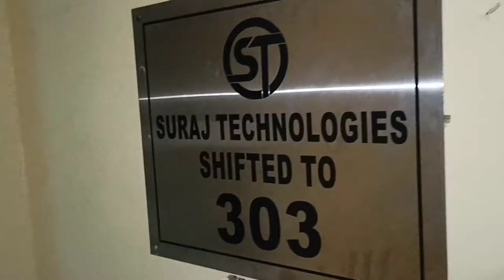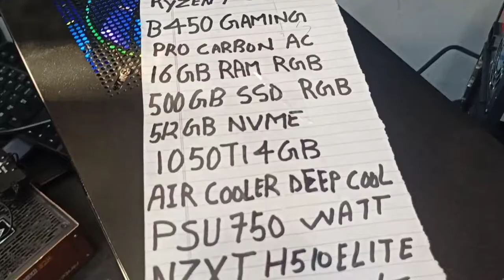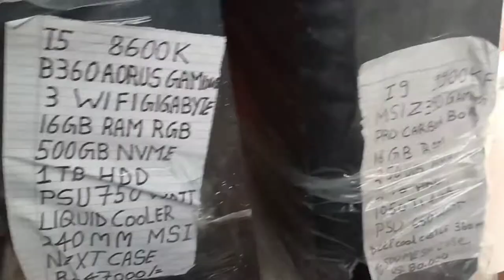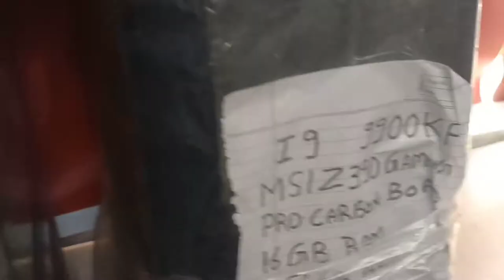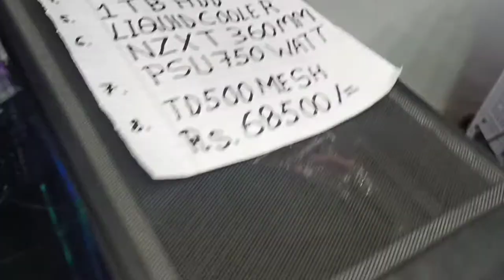Cheapest Computer Gaming PC Wholesale & Retail Price Nehru Place Delhi/Nehru Place Computer Market🔥💻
Cheapest Computer Gaming PC Wholesale & Retail Price Nheru Place Delhi/Nheru Place Computer Market🔥💻

Nearest Metro Station:- Nehru Place

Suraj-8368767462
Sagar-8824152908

Shop Address:-

303 3rd Floor Dohil Chamber - 46
Building Nehru Place

Deals In:
Custom Gaming And Productivity PC

Myself Tarun Krishna and there is our YouTube channel which becomes Completed by you .This channel is made up by your love and support.

I make vlogs on YouTube  about travelling, daily life style, entertainment,food reviews and another topics about daily life Exploration etc.

May you like my vlogs because I always try to make you learn something good by our vlogs and Explore life and share it with you all.

मुस्किले तो बहुत है इस सफर में, लेकिन जुनून भी लाजवाब है
कि मुस्किले आती तो हैं, लेकिन सर पर कामयाब होने का भूत सवार है

Tags Used:-

D Pc Market In Delhi
Nehru place computer Market
pc Market Nehru place
computer Market in delhi
Gaming PC
Gaming PC Wholesale Retail P..
Gaming PC Wholesale Shop
Gaming PC Wholesale Retail s.
Gaming PC shop nehru place...
suraj technologies
Suraj techniques nehru place
tarun Krishna
tarun Krishna ki video
tarun Krishna vlogs

40 inch led tv price in india

CPU price
gaming pc
high-end gaming pc build
best gaming pc build
best gaming pc build under $1,000
gaming pc build guide
best $3,500 gaming pc
best gaming pc build under $1000
gaming and streaming pc build 2019
computer wholesale market in delhi
computer wholesale market near mme
computer wholesale market in mumbai

computer wholesale market in kolkata
computer parts wholesale market in delhi
computer wholesale market in ahmedabad
computer accessories wholesale price list
computer wholesale market near me
wholesale computer parts price list
best place to buy computer parts in delhi
nehru place electronic market
nehru place cloth market
nehru place market direction

 इस वीडियो का उद्देश्य केवल लोगों को मार्केट से संबंधित जानकारी देन है! अगर आप इस वीडियो को देख कर कोई भी सामान खरीदते हैं तो कृपया अपनी जिम्मेदारी पर ले! क्योंक उस व्यवसाय में हुए कोई भी हानि लाभ या कोई भी कानूनी कार्रवाई का जिम्मेदार यूट्यूब या हमारा चैनल नहीं होगा! हमारा काम आपके लिए वीडियो बनाना है और उस जानकारी से जोड़ना है! इस वीडियो का उद्देश्य आपको शिक्षा प्रदान करना है! आप कहीं से भी सामान लेने से पहले अपने विवेक का इस्तेमाल जरूर करें !

धन्यवाद